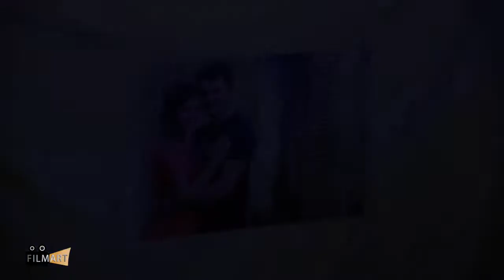Trailer Larissa + Denildo